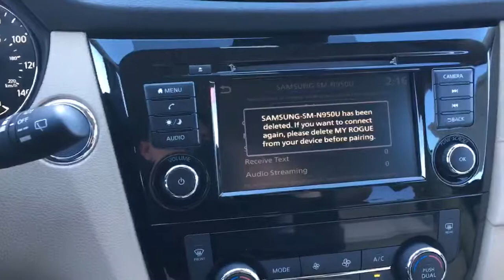How to unpair phone on a Nissan Rogue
How to unpair your phone from a 2019 Nissan Rogue.